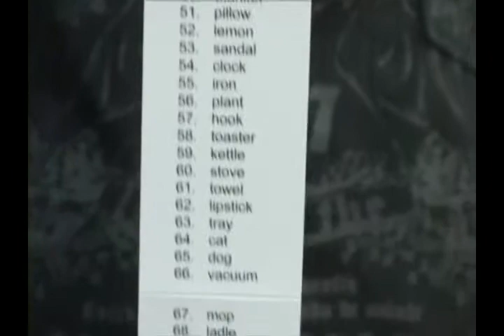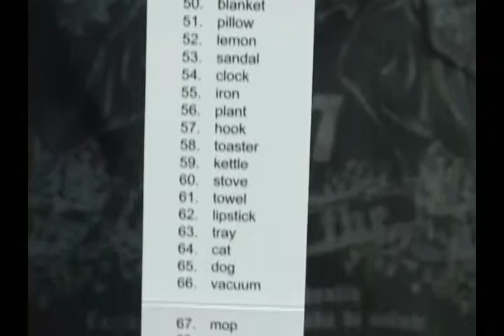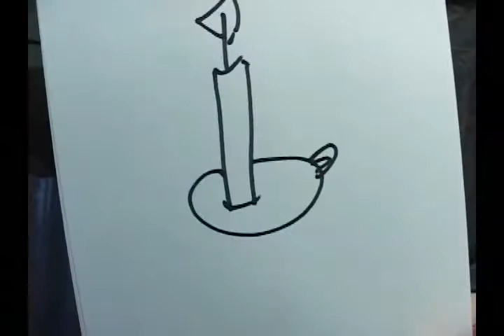99 by Sankey Magic DVD www octomagic com